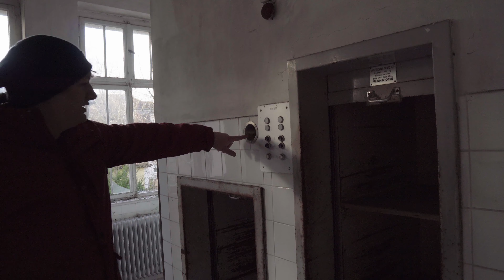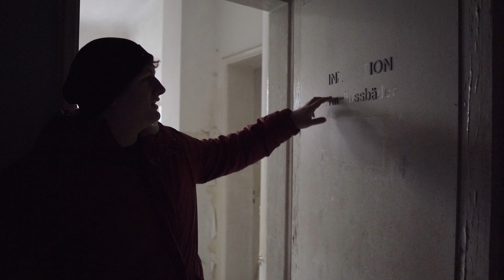Altes Sanatorium | Über 40 Jahre verlassen | Lost Places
►LOST PLACES | Heute waren wir in einem über 40 Jahre langen verlassenem alten Sanatorium und haben einige aufregende Entdeckungen gemacht, die wir euch zeigen werden. Auf unseren Reisen werden wir nicht mehr als Fußspuren hinterlassen und niemals Einbrechen. In unseren Videos findet ihr schlechte Witze, aufregende Fakten und unglaublich fundiertes Wissen über die Geschichte und Architektur dieser tollen Orte, wenn nicht erfinden wir einfach irgendeinen Scheiß lol.
Außerdem findet ihr auf unserem Kanal kreative Kochvideos!